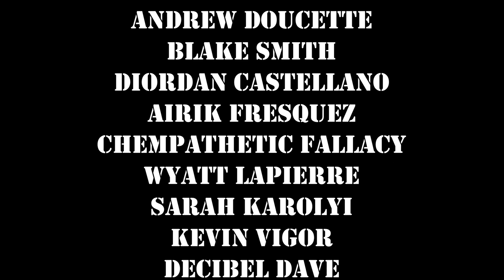Mr. Meaner - corners - DIY Sessions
Mixed & Mastered at Low Shelf Recording